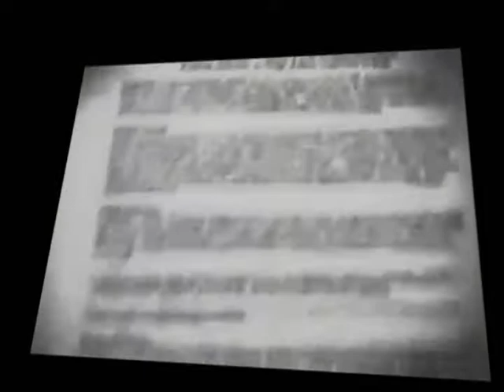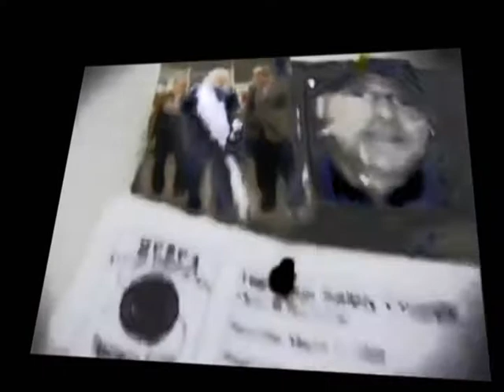BOB IS ON THE JOB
SUNSET BOB